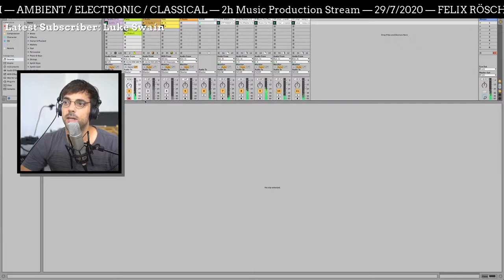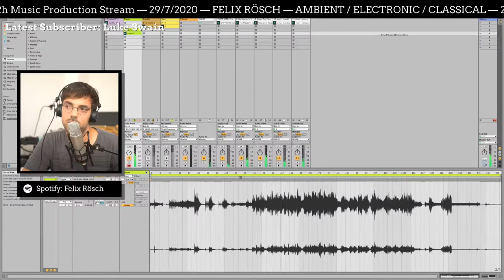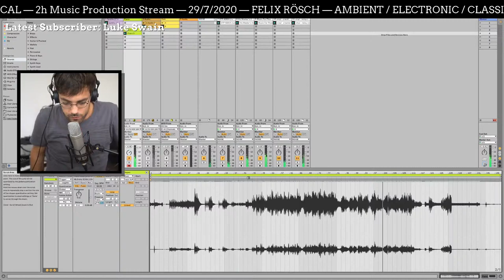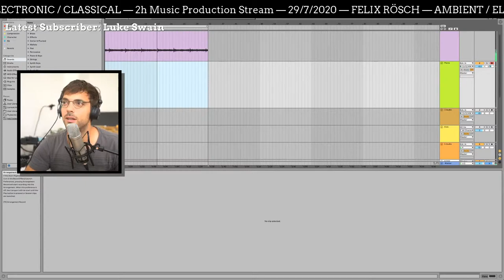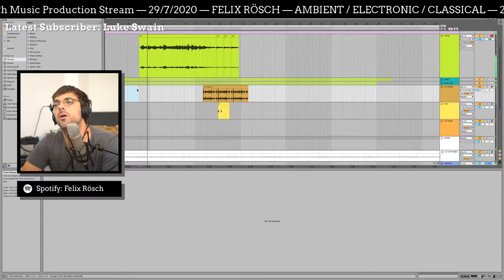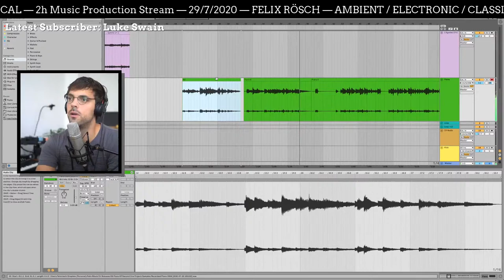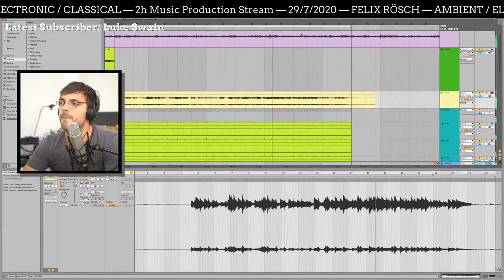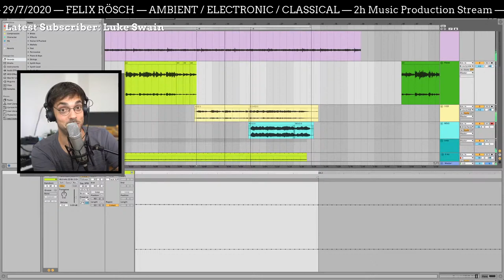29/7/20 — ELECTRONIC CLASSICAL AMBIENT — Music Production Live Stream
Join me while I'll be work on something completely new. Ask me anything in chat, looking forward to seeing you!

📅STREAMING SCHEDULE:
Tuesday, 15.00 — 17.00 (CET)
Wednesday, 10.00 — 12.00 (CET)